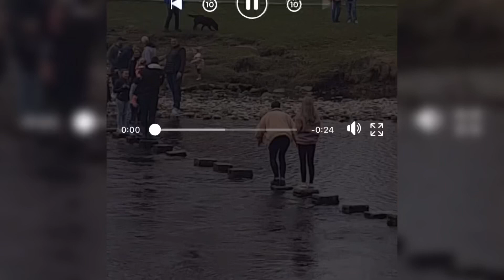McDonald’s Mukbang! *I exposed my sister😬!!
MY SISTERS SOCIALS!!

About HaydnAlann:
Welcome to the official HaydnAlann YouTube channel! On this channel, you’ll find a variety of lifestyle, beauty, and challenge videos including routine videos, q&as, makeup & beauty tutorials, clothing hauls and more!